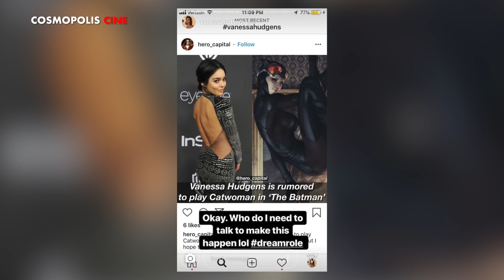VANESSA HUDGENS se CONVERTIRÁ en CATWOMAN PARA el NUEVO BATMAN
3.- SIGUENO EN NUESTROS FACEBOOK